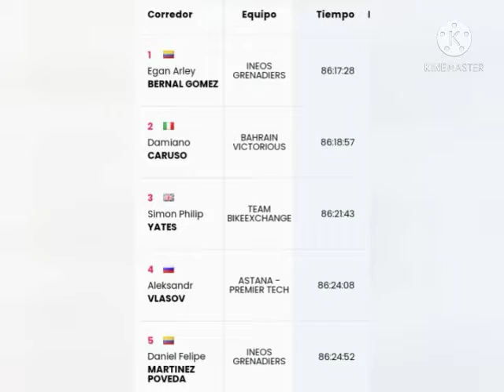30 de mayo de 2021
Informe de la etapa 21 del giro de Italia 2021, por el relator deportivo Jhonn Leonardo Carvajal
 Campeón Egan Bernal, voces de los protagonistas, y Muchas gracias a los Colombianos por la Alegría que nos brindaron durante el recorrido del giro. 🚴